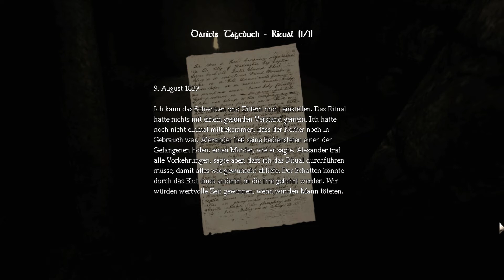Let´s play Amnesia [BLIND] Part 22 deutsch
Wir campen uns in der letzten Ecke der Kanalisation den Arsch ab, nur um zu erfahren, dass das Viech ganz woanders steht...